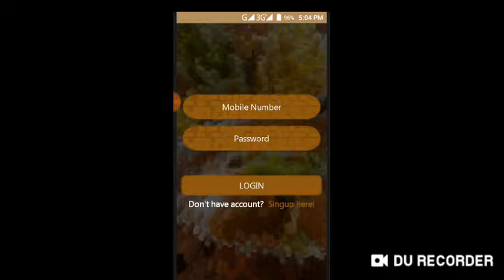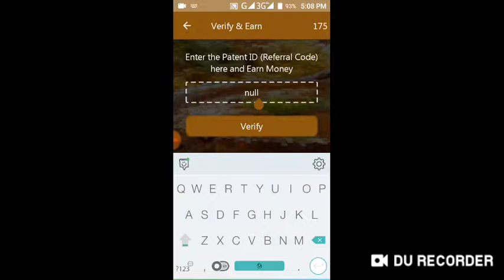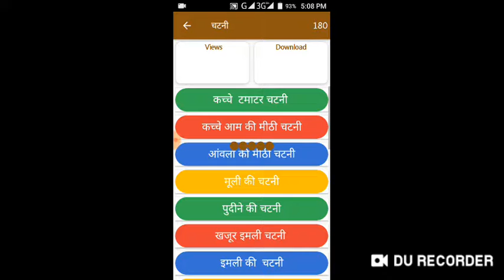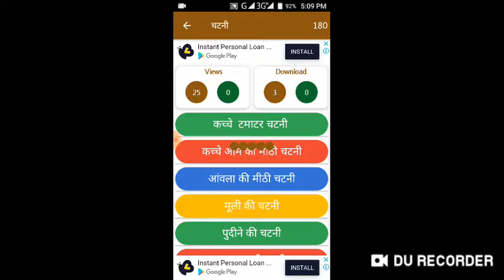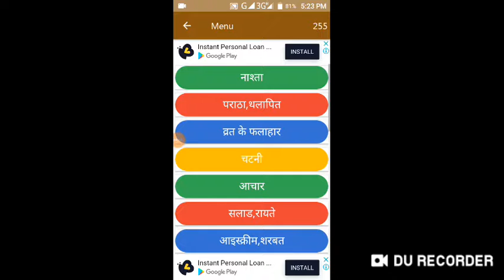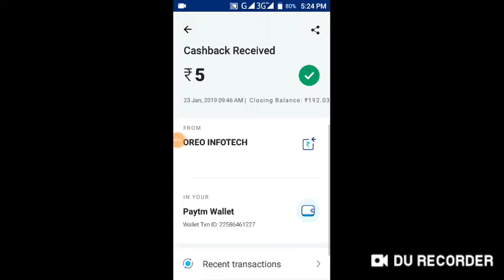1 app=2.Rs, 10 app=20.Rs and reddem=5.Rs for all user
Refer code=738194